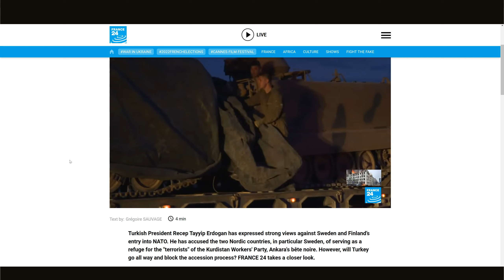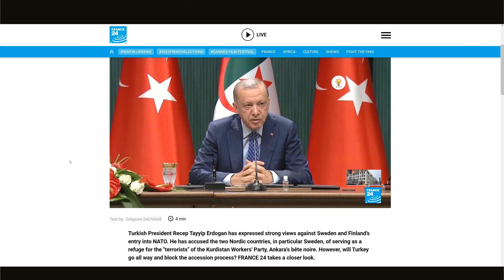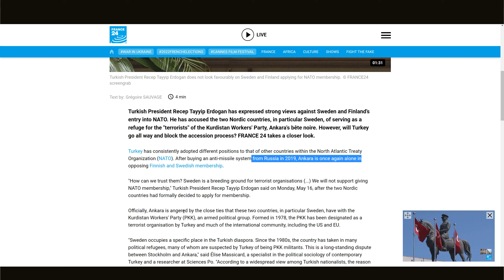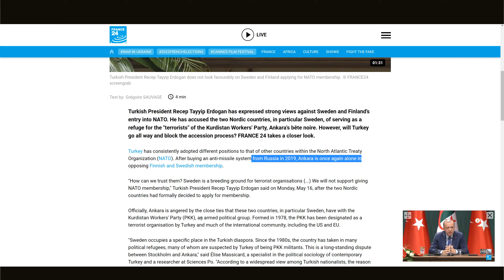IF SATAN CAST OUT SATAN (Turkey block Sweden and Finland’s entry into NATO)🪔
GMS Plaintables Philadelphia  🪔🕎
✅Articles and videos used in this lesson